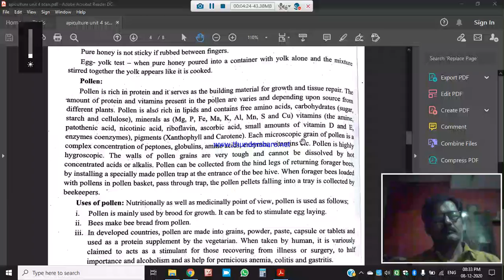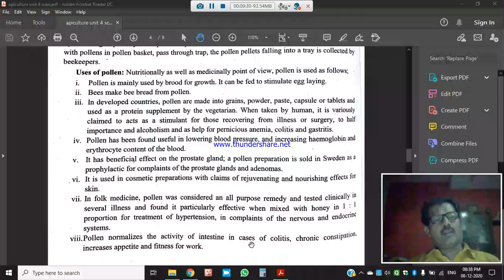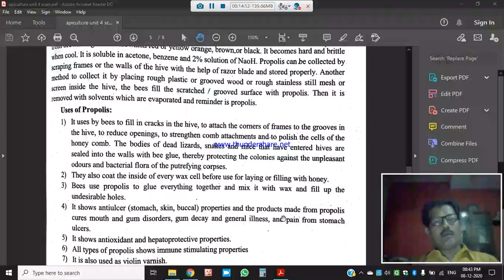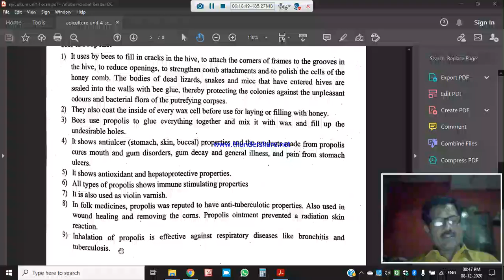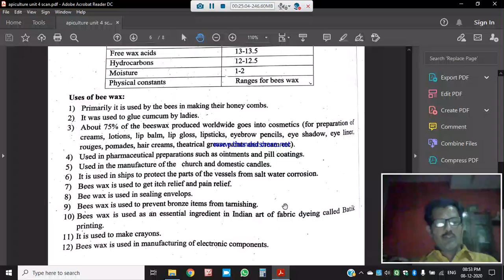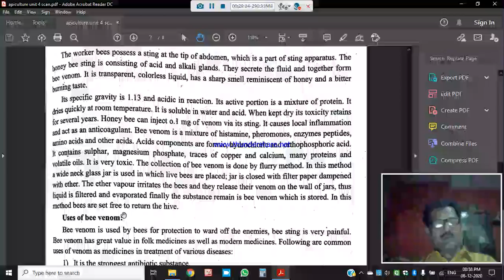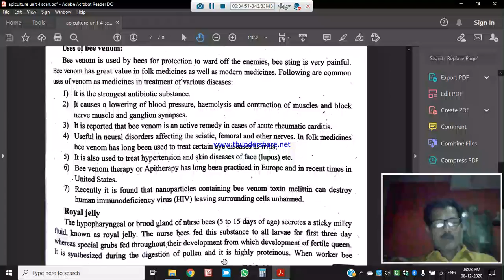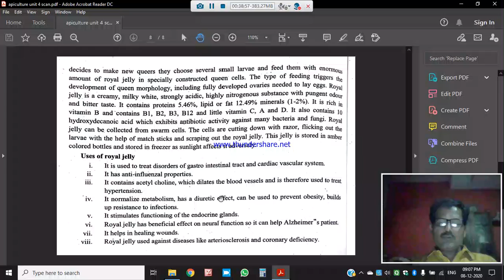apiculture unit 4 lecture 2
SYBSc zoology spl paper 3rd sem 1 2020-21